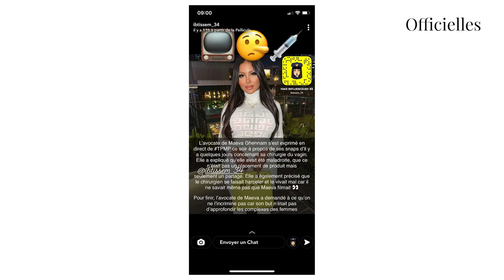Maeva Ghennam : lynchée après avoir rajeuni son vagin, son avocate prend sa défense